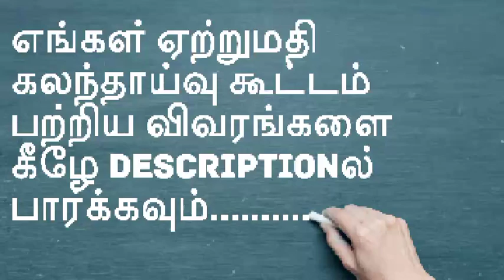Time to find business opportunities....